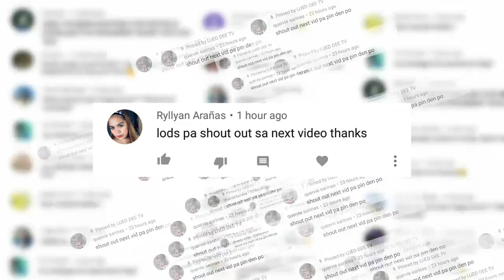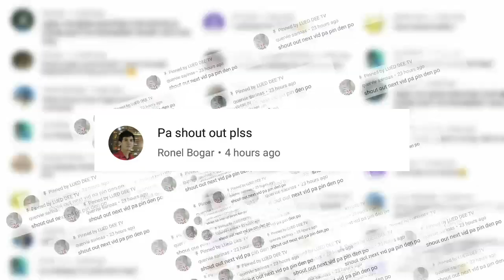New Hero and Skin in Fragment Shop | New Adjustment in Fragment Shop | Mobile Legends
In this video, I'm going to show you the new adjustment in fragment shop. Hope you like this video!

ML Account
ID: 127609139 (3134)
IGN: LUED DEE

ZODIAC SQUAD VS VENOM SQUAD COMPARISON | Who has the best skin in this squad? | Mobile Legends

Mobile Legends is mobile gameplay that will enhance your teamwork skills. It's an online game being played across the world with five members in a team.
The main objective of the game is to destroy the enemies' base while protecting yours. It's fun to level up, slaying enemies, gearing up your heroes with different hero types.

Proper teamwork and the right set of items will make you victorious! Enjoy and have fun, Mobile Legends: Bang Bang!

Music🎵